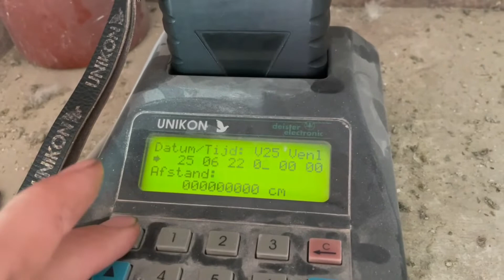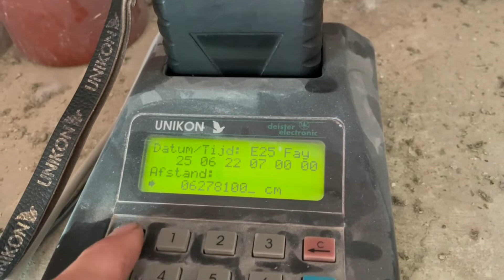Wedvlucht Saulieu en Supervitesse Venlo Vlog #93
dit weekend hadden we 2 vluchten
1 dagfond vlucht van uit saulieu 625km
1 vitesse vlucht Venlo 156km

We zaten op de dagfond en de vitesse er wel redelijk bij in de vereniging.

op de dagfond 10/13/36/47 4 van de 6 in de prijzen
op de Vitesse  8/79/84 3/9 in de prijzen. ze bleven op de vitesse lang vliegen.

aankomend weekend beginnen we met de trainingsvlucht voor de jonge duiven. dus dat wordt ook weer spannend.

we hebben zondag de jongen ook afgericht maar ze kwamen niet heel makkelijk naar huis.
we moeten nog 3 van de 18 hebben..

misschien komt er nog iets van thuis wie weet.